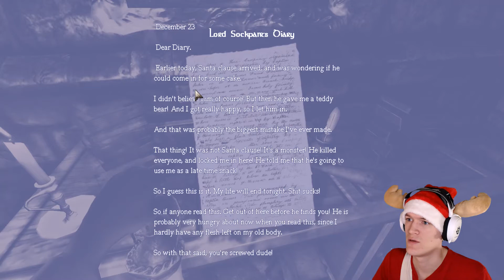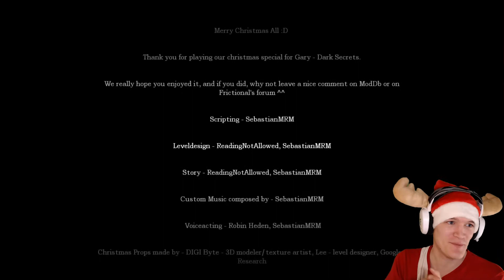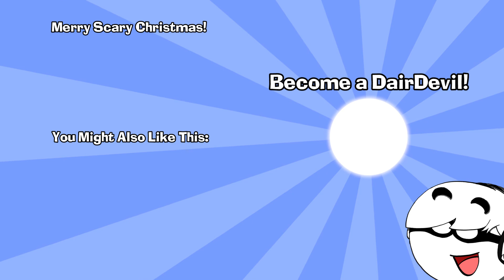NOT SANTA! | 24. Dec, Merry Scary Christmas! | Amnesia Custom Christmas Story: Gary - Snowy Secrets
Oh. My. GOD! The day is finally here! It’s the 24. of December, and coincidentally also the 4. Sunday of Advent - and we all know what that means! :D

In Gary - Snowy Secret, it’s Christmas Eve and we’ve just settled in with a cup of tea in front of the warm, cozy fireplace. Suddenly someone knocks on the door and slip a note under it. It turns out that Santa Claus himself has invited us to a Christmas Party! How nice! However, the note might not be from the real Santa Claus...

Gary - Snowy Secrets is the highest rated Christmas on on ModDB, with an average score of 9.4 from 160+ votes! Let’s see if this Amnesia Custom Christmas Story holds true to its promise...

IT’S CHRISTMAS TIME AGAIN, GUYS! :D This of course means that we’re doing an advent calendar once again, and this time the theme is MERRY SCARY CHRISTMAS! I’ve found 24 different and weird small christmas games all being horror/scary/spooky etc. in some way… Maybe xD

Christmas Gaming Advent Calendar 2017, “Merry Scary Christmas!” Overview:

“Merry Scary Christmas!” is itsDair’s Xmas advent calendar for 2017. Every day of December, itsDair plays another scary Christmas game for you to enjoy! :P

24 games have been selected based on a simple search through google, Words that have been searched for include, horror, scary, spooky, creepy, haunted, nightmare, dark, -christmas, -xmas. Whether or not the games are actually scary is something we have to explore, one game at a time :D

Each Sunday of advent is going to be a little bit different, as itsDair ventures into 4 different custom Christmas stories in Amnesia: The Dark Descent. Each custom Xmas story have been selected based on both theme and ratings :)

Want more of itsDair? :D